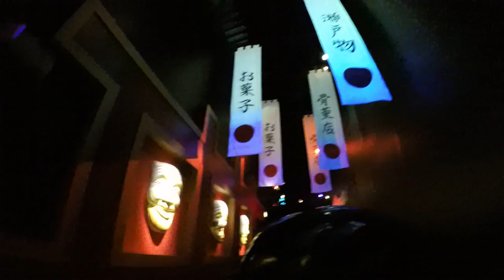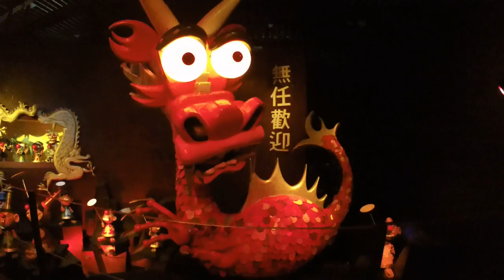Carnaval Festival - Onrides FullHD